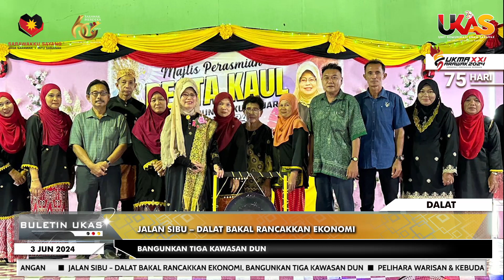BuletinUKAS EDISI TENGAH HARI | 3 JUN 2024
Laporan berita ringkas dan padat bersama penyampai Saiful Bahri Muhammad.

1.Jalan Sibu – Dalat Bakal Rancakkan Ekonomi, Bangunkan Tiga Kawasan DUN
2.Pelihara Warisan & Kebudayaan Kaum Bugis
3.6068 Penduduk DUN Saribas Daftar Sebagai Ahli PBB
4.Perlis Open Fight Night, Dua Atlet SUKMA Sarawak Lakar Kemenangan